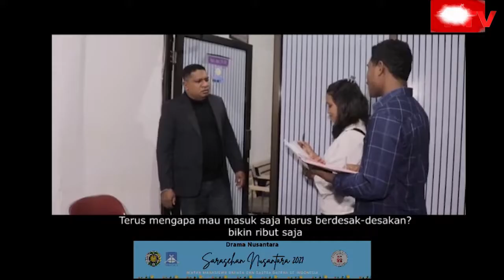PATTIMURA TV - Prodi Bahasa dan Sastra Raih Juara di Ajang Sarasehan Nasional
Dapatkan Juga Informasi Terbaru Dan Terupdate Kami di :

Website kami